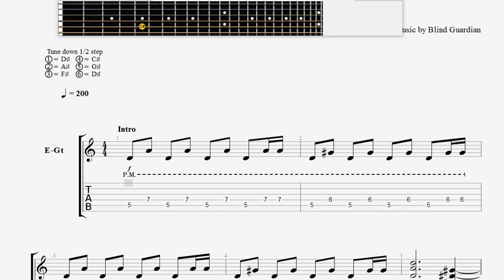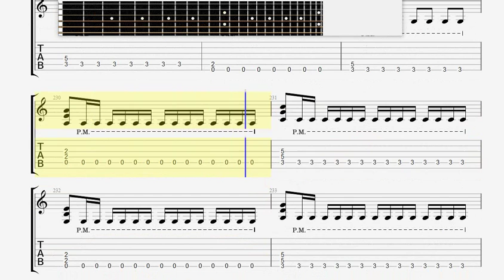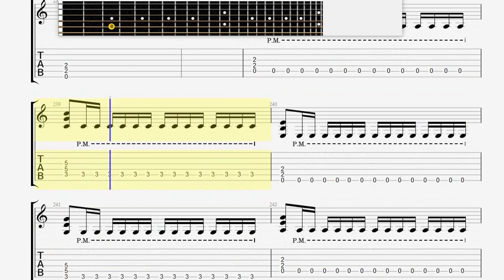Blind Guardian Ashes To Ashes GUITAR 2 TABLATURE